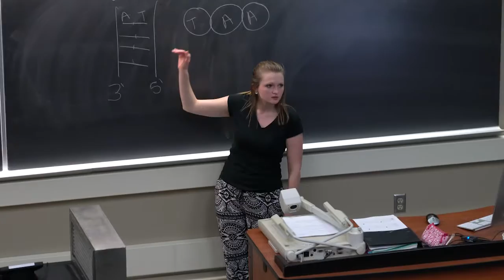Supplemental Instruction at UW Oshkosh